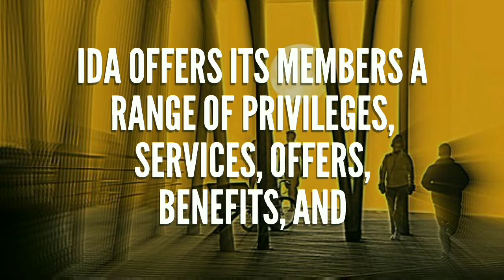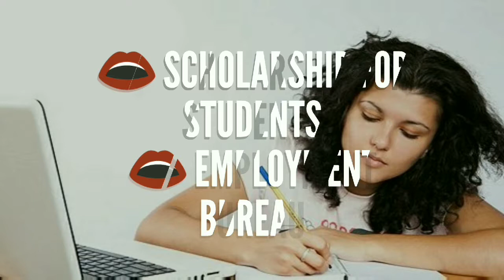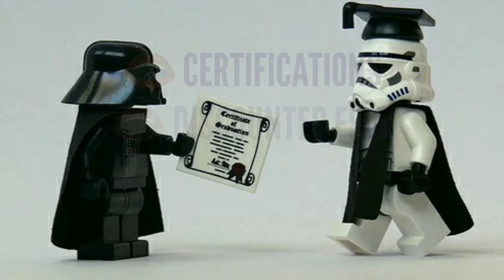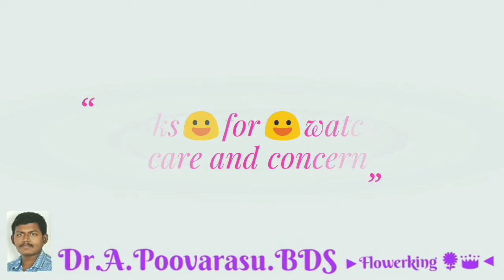IDA membership - HD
Privileges of IDA membership - HD